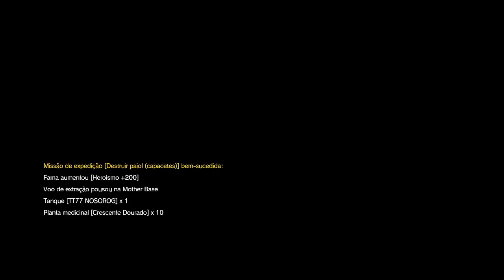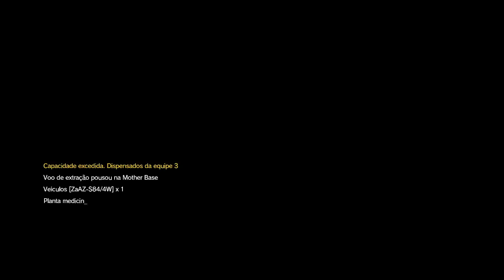Metal Gear Solid V | Live#17